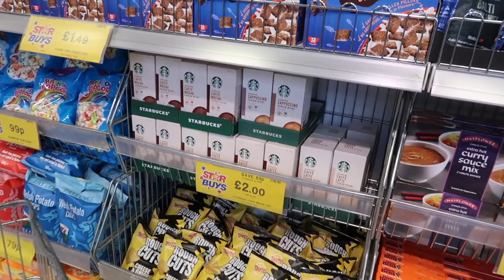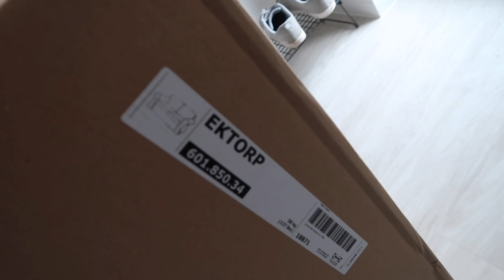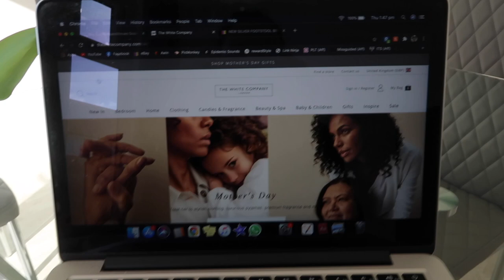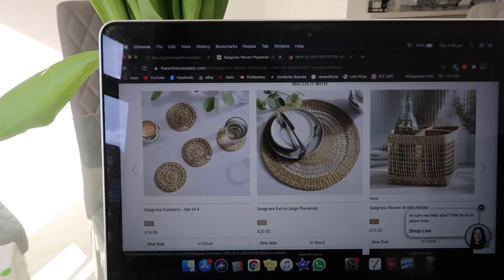MOVING VLOG | NEW SOFA, RUG & DINING SET!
Episode 6 | Another busy moving vlog getting settled! We receive our new IKEA Ektorp 2 seater sofa, our Wayfair beige rug & more. Thank you for such a incredible amount of support with all new build house content x

INSTAGRAM ~ bellabambinaxx
HOME INSTAGRAM ~ bellabambinahome

PRODUCTS
♡ IKEA EKTORP SOFA (Totebo Light Beige)